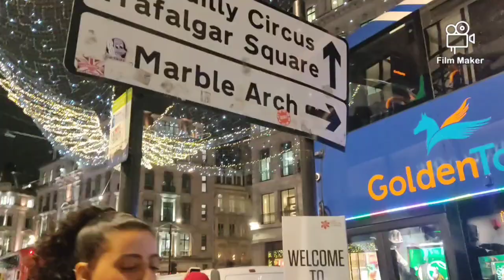London famous Christmas lights 2022// Vlog by Creative DEV